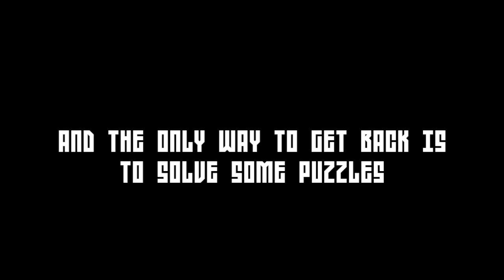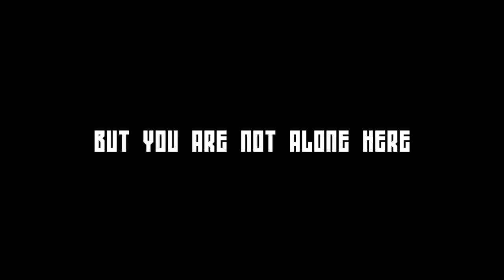Missing Translation Trailer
"Missing Translation" is an upcoming game that will be launched on Android and PC.

It's inspired on classic PC point & click games but also on FEZ and other modern titles. It's all centered around puzzles and the plot is minimal.

Credits:
Ludipe(@Ludipe) - Production | Code | Design
Gustavo(@gustavo__san) - Art | Testing
Albert(@Albert_composer) - Music | Testing
Tice(@ticebilla) - Sound Design | Testing

Alpixel Games(@AlpixelGames)